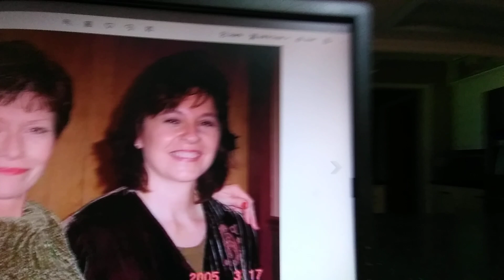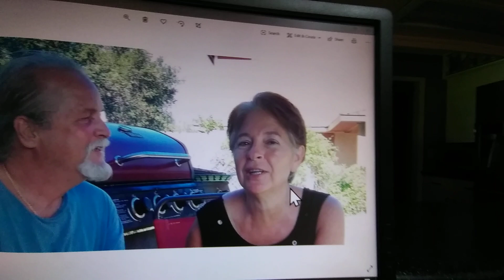Going Gray / Self Esteem Builder or Destroyer?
How to Support ALL youtube channels:
Watch all the adds, comment and Thumbs Up the video!